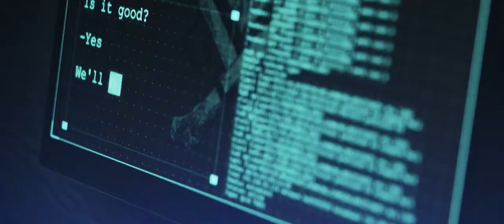Humanity's Last Breath / VITTRING [THALL]